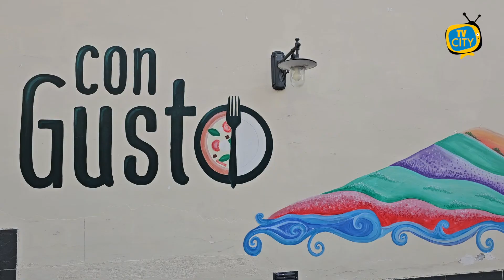L'inclusione sociale attraverso la tradizione della pizza napoletana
Nella mattinata di lunedì 4 dicembre, in occasione della Giornata universale del disabile che si è svolta il giorno prima, il ristorante "Con Gusto" di Crecenzo Gaviglia di Torre del Greco ha ospitato un evento speciale realizzato in collaborazione con in collaborazione con il comitato famiglie disabili Torresi e il centro polifunzionale per disabilità Oikos.

Persone diversamente abili si sono cimentate nella preparazione della pizza Margherita.

Un'iniziativa che ha avuto lo scopo di promuovere l'inclusione sociale e la sensibilizzazione sul tema della disabilità.

Gli ospiti hanno potuto imparare i segreti della preparazione della pizza Margherita, impastare, stendere la pasta, condirla e mangiarla.

Un'esperienza che ha permesso a persone con disabilità di mettere in mostra le proprie capacità e di trascorrere una giornata all'insegna del divertimento e della condivisione.